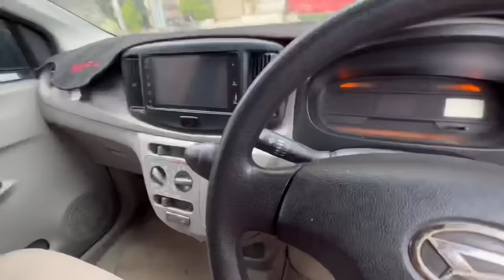Car Driving Seekh Li!😳Dar Lagraha Tha!😱| Vampire YT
SAMSUNG A6,A7,A8,A9,A70,A80,A52,A56,S8,S9,S10,J5,J6,J7,

SAMSUNG A6,A7,A8,A9,J5,J7,J9,S7,S8,S9,S10,S12,A56,A70,A80